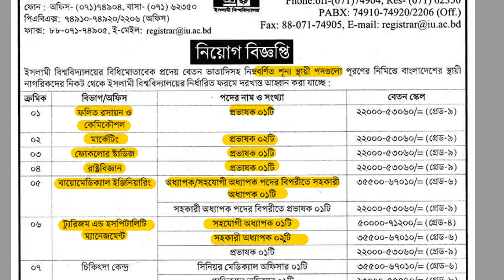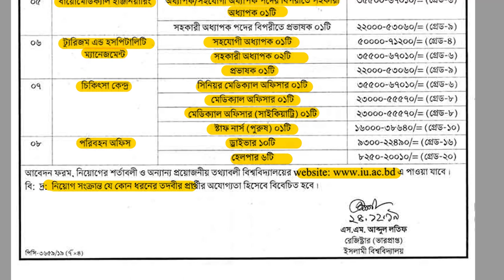ইসলামি বিশ্ববিদ্যালয় নিয়োগ বিজ্ঞপ্তি - Islamic University Job Circular BD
Islamic University Job Circular
Islamic University Job
Islamic University Job news
Job news Bangla
job news bangla 24
new job circular 2019